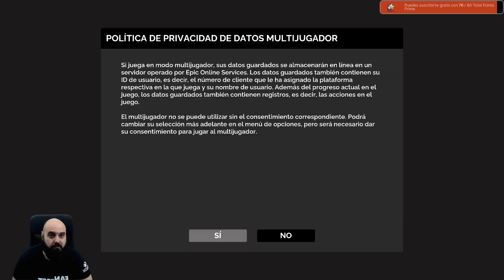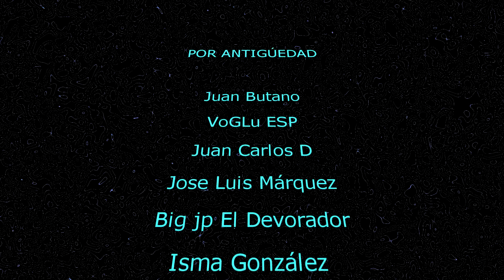Asi es FireFighting Simulator The Squad, un simulador de bomberos con opciones online